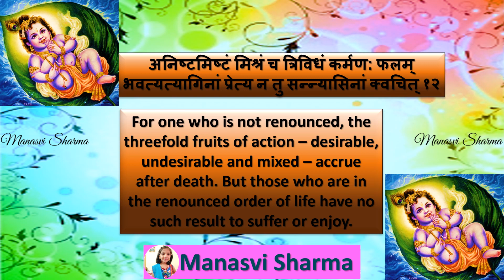Bhagwadgeeta🦚 📕 🦚 Chapter 1⃣8⃣🦚 Shloka1⃣2⃣🦚🦚 (By - Manasvi Sharma)